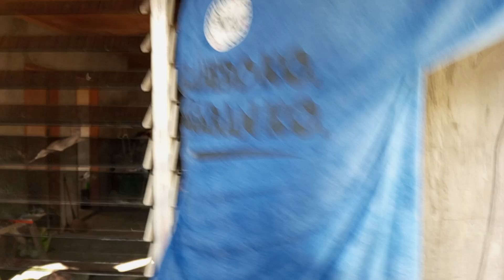Putting window grill's 🤗